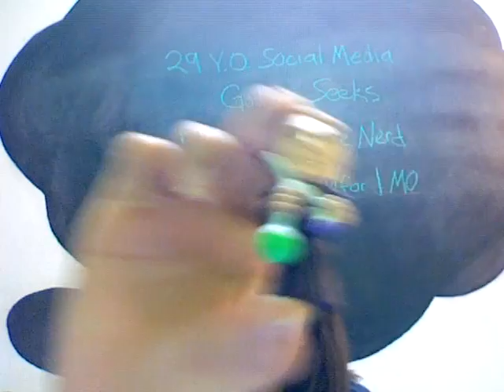"Month at the Museum" Video Highlights: Nicole Buergers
The "Month at the Museum" video award for Best Strut in a Lab Coat or Apron goes to: Nicole Buergers.